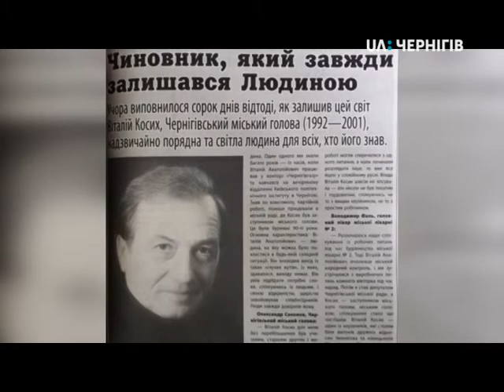Ранок (15 вересня 2018) Почесні громадяни Чернігова. Віталій Косих